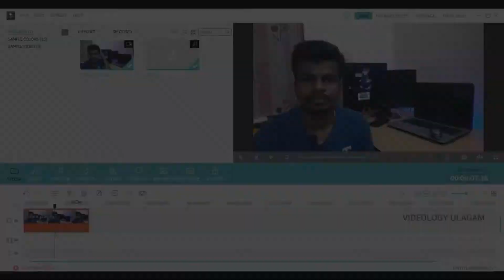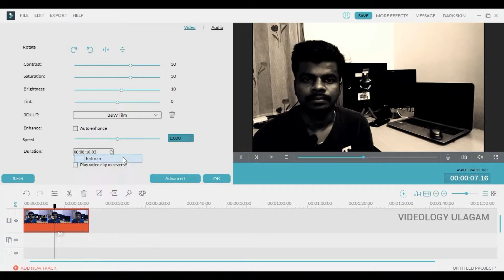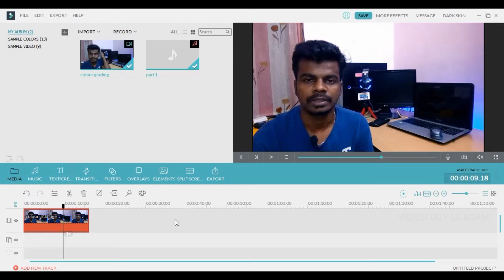How to Colour Grade Videos using Filmora Tamil | தமிழ்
How to Colour Grade Videos using Filmora Tamil | தமிழ் | Filmora colour effect in your video | Filmora tutorial in Tamil | Filmora video editing tutorial in Tamil

In this video, I am going to show how to colour grade videos using Filmora software in Tamil

Daily @9.00PM Filmora Video Editing Tutorials in Tamil

Wondershare Filmora Video Editor is a program designed to make the process of video editing as simple as can be, while still remaining a powerful and versatile piece of software. If you are new to the world of video editing, or if you are an experienced editor who simply wants a quicker way of doing things, then give it a look...
Simple but Versatile

Anyone who has ever used a video editing program will know that some of the higher-profile pieces of software can be a little fiddly, and will take time for a newcomer to get their head around. Wondershare Filmora Video Editor, on the other hand, makes sure that its interface is as pared down as possible: it will take only a short while to learn to use this program, and before long you will be editing and cutting your own videos. Make no mistake, with Wondershare Filmora Video Editor you will have a video-editing powerhouse at your fingertips!
A Range of Features to Liven Up Your Videos

Just because it is easy to use does not mean that Wondershare Filmora Video Editor scrimps on features. At the Filmora website you will be able to download filters, effects and even animation that will add a new angle to your videos: whether you want to make special effects on a budget or simply want to liven up your home videos for a laugh, you are sure to find the right thing with Filmora.

Small Tripod Rate+Free Delivery---RS-175/-

50 INCH Tripod

Microphone (mic)3.5mm---RS-170/-